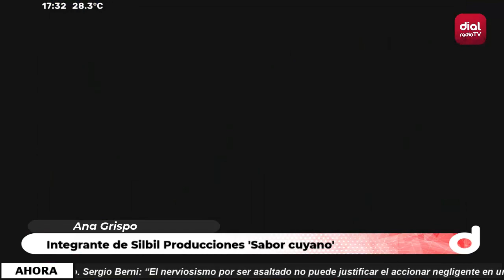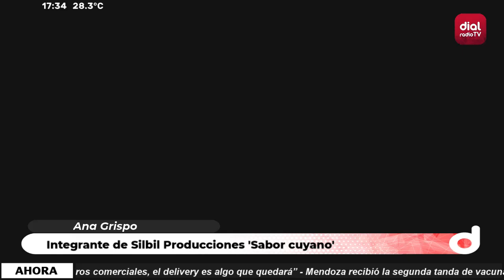🔴Ana Grispo- Integrante de Sibil Producciones 'Sabor cuyano'🔴